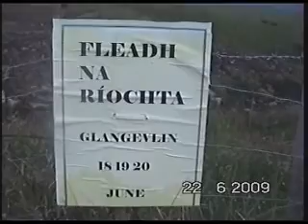Fleadh na Riochta 2009 Highlights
A taste of the Fleadh na Riochta 2009 held in Glangevlin, Co. Cavan.